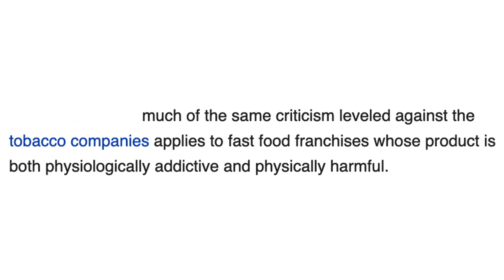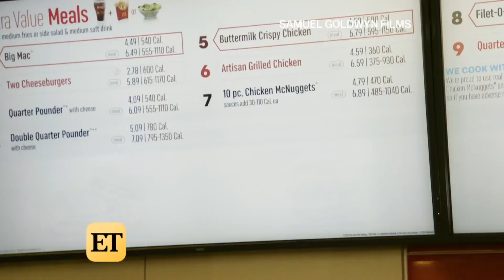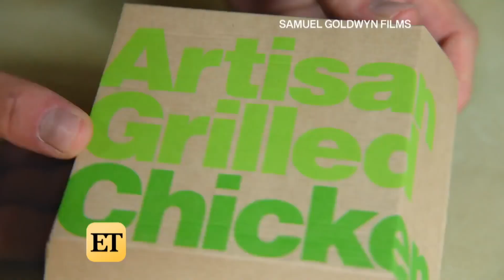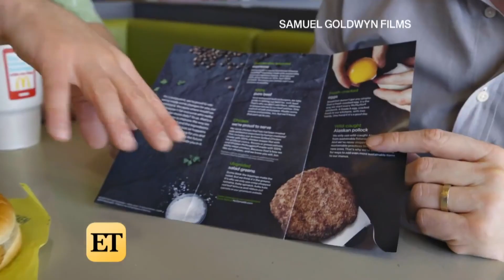I Have McPTSD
McDonalds causing ptsd like a war zone nowadays.